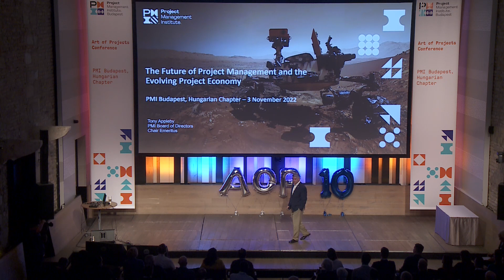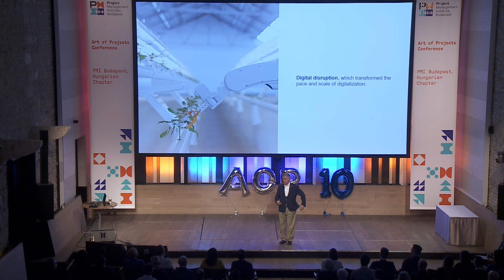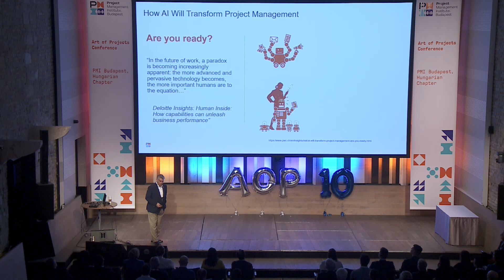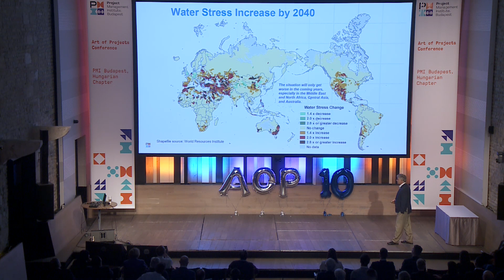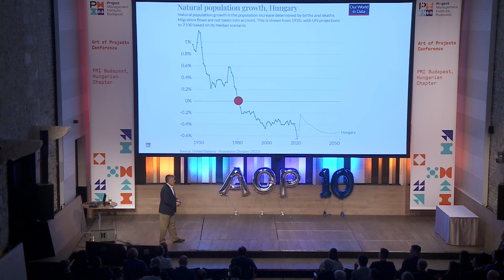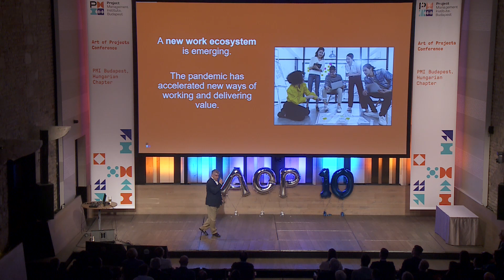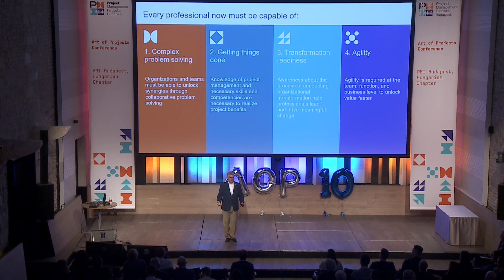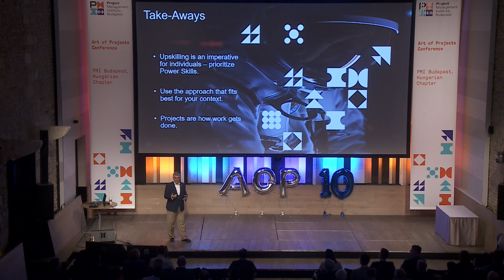Tony Appleby, MBA, CDir, PMP® - The Future of Project Management and the Evolving Project Economy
Tony Appleby, Chair Emeritus at Project Management Institute